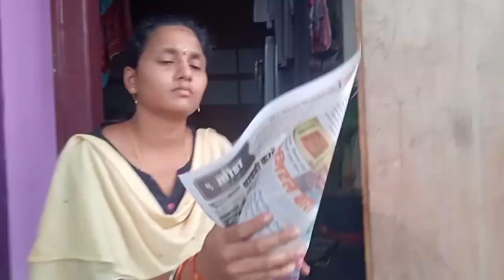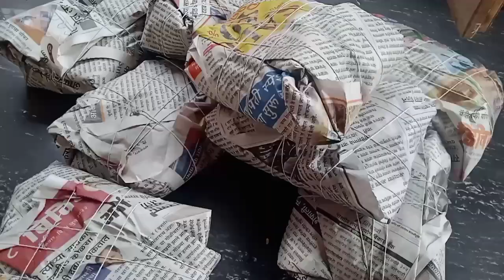భవిష్ పుట్టినరోజు న ఒక మంచి పని చేయాలి అనుకున్నాం |helping for poor people